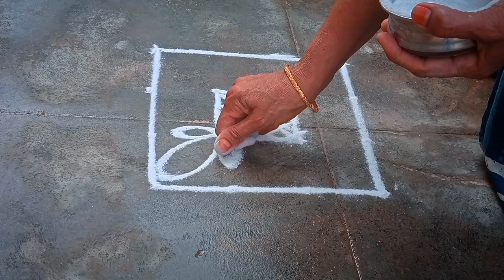New year simple padikolam / 4*4 dots margali madam kolam pandaga mugulu lakshmi's koam